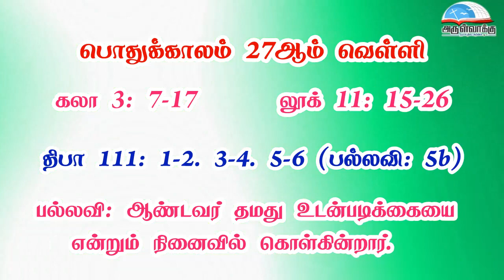பொதுக்காலம் 27ஆம் வாரம் - வெள்ளி வாசகங்கள் | இரண்டாம் ஆண்டு | மறைத்திரு. அமிர்தராச சுந்தர் ஜா.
பொதுக்காலம் 27ஆம் வாரம் - வெள்ளி வாசகங்கள் | இரண்டாம் ஆண்டு | மறைத்திரு. அமிர்தராச சுந்தர் ஜா. - Friday of the 27th Week in Ordinary Time Readings | Year B | Fr. Amirtharasa Sundar J.

• திருவிவிலியம்
• வானொலி
• செபமாலை
• சிலுவைப்பாதை
• செப வேண்டுதல்
• திருவழிபாட்டு நாட்குறிப்பு
போன்ற சேவைகளைப் பெற அன்டராய்டு கைபேசியில்

Bank Name: Karur vysya bank
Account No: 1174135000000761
Name : Arulvakku Trust
Branch: Palayamkottai, Tirunelveli - 627 002
IFSC Code: KVBL0001174
UPI ID: amirsundar@oksbi